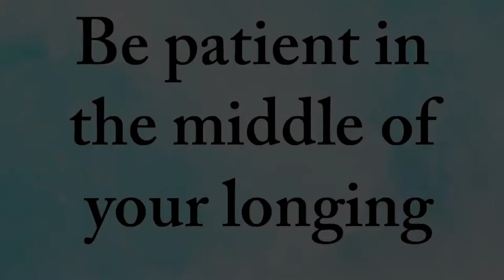Be patient in the middle of your longing || Acharya Prashant (2019)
Context:
~ How to be patient?
~ How to take baby-steps towards liberation?
~ How to work efficiently